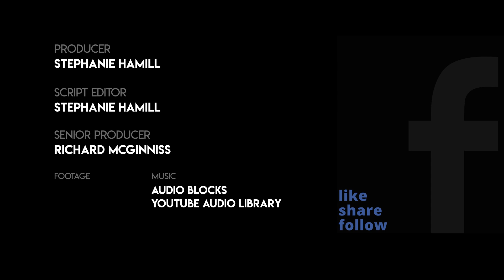Katrina Pierson Explains Latest Trump Campaign Feud With CNN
Katrina Pierson, a senior adviser for the Trump 2020 Campaign joined the Daily Caller's Stephanie Hamill to discuss why the campaign sent CNN a cease-and-desist letter demanding a retraction and apology for a recent poll, what future Trump campaign rallies will look like and more.